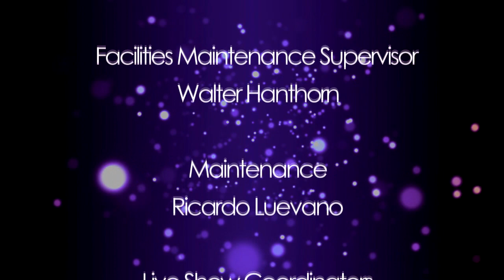Spirit & Life Ep41 "Greatness Comes Through Humility" (05-15-24)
Pastor Charlie teaches that when you humble yourself and have a servant’s heart, God can shine through you.